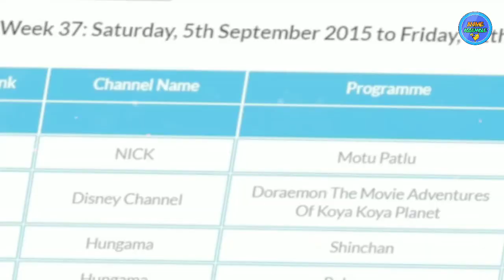PIIS-2 | Pokemon XY in India | Hungama VS Cartoon Network | Movie 1 and 2 TRP | XY Merchandise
PIIS - Pokemon in India Specials!✨💫
So, This is the first part of the series "PIIS" this is a brand new series of our channel and it will deliver you everything about Pokemon in India!🇮🇳 so take your headphones and Popcorns 🎧🍿 and enjoy the video!
EPISODE - 2

Background Music  🎶
(Lightness Nomyn)👇🏻

Hello Everyone!😊

1 Like More Motivation👍🏻

 we discuss about Pokemon

Credit
Video Editor : Anime Assemble
Category: Entertainment